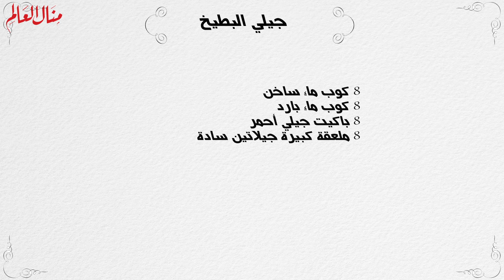جلي البطيخ - مطبخ منال العالم